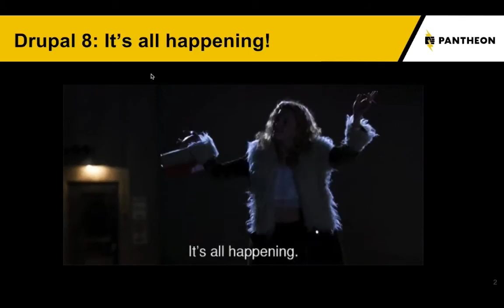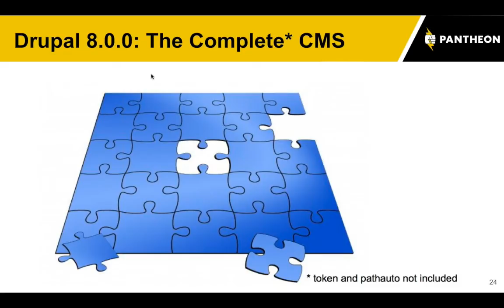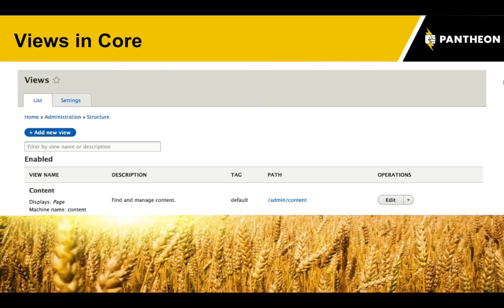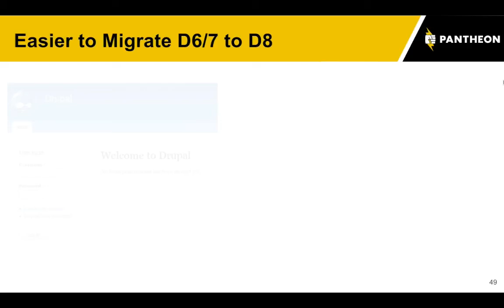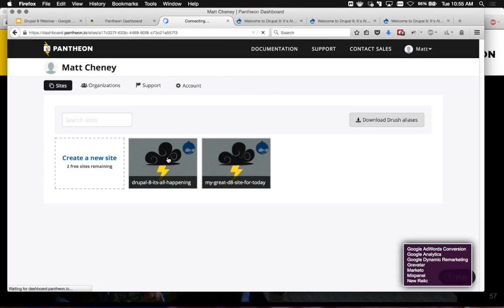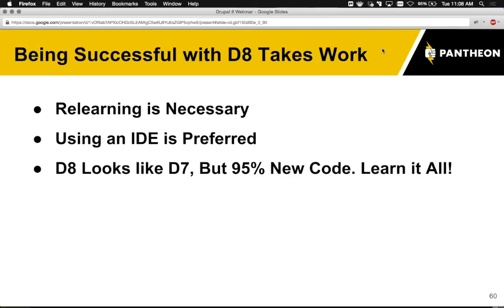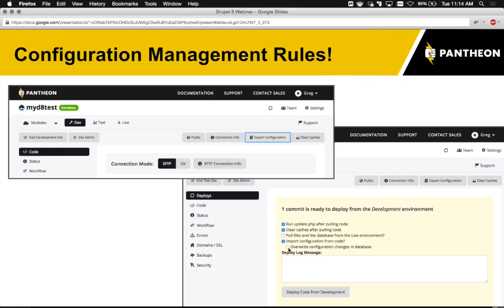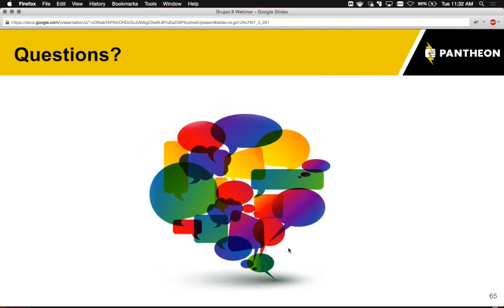How Drupal 8 Reaches Its Full Potential on Pantheon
Join Pantheon co-founders David Strauss and Matt Cheney to learn everything you need to know about what Drupal 8 has to offer, and why Pantheon is the best place to run Drupal 8.